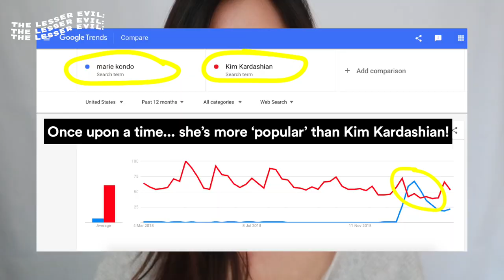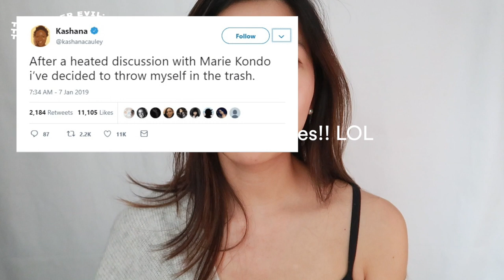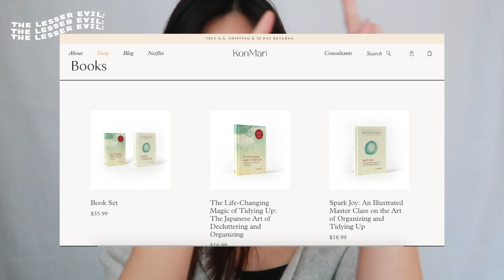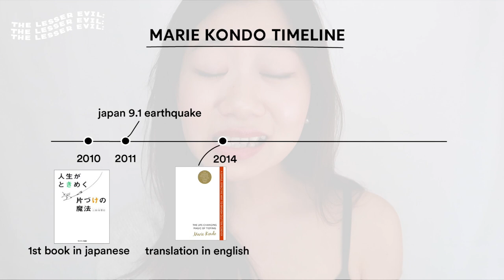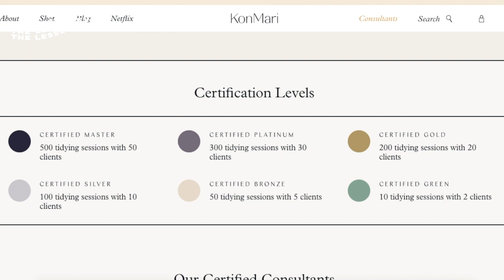斷捨離女生比Kim Kardashian更紅？► 6分鐘認識超紅的Marie Kondo！| The Lesser Evil:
MarieKondo 斷捨離 極簡 這次不說環保！說最近有一段時間比Kim Kardashian還要紅，有自己的Netflix show還出現在奧斯卡紅地毯的日本女生。到底她有什麼魔力呢？在練習斷捨離的你們可能會對她有興趣。說到底，她跟斷捨離和極簡(minimalism)有什麼關係？

00:23 Who is Marie Kondo? 到底Marie Kondo是誰？
00:47 How popular is she? 她有多紅？
1:59 Marie Kondo vs 斷捨離
3:05 Why is she so popular? 為什麼她這麼火？
5:22 So is the whole Marie Kondo movement good or bad? 是好還是壞？